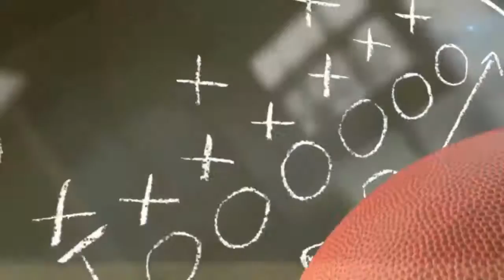Sports Express Week 5 Part 3